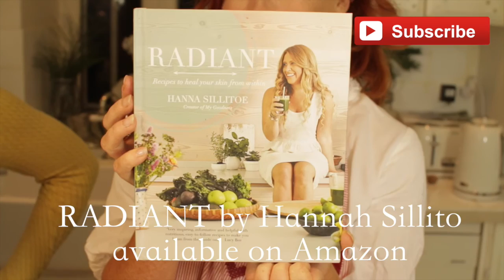How to make swedish christmas bread with madeleine lee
How to make swedish christmas bread with madeleine lee using her Swedish grandmothers special recipe